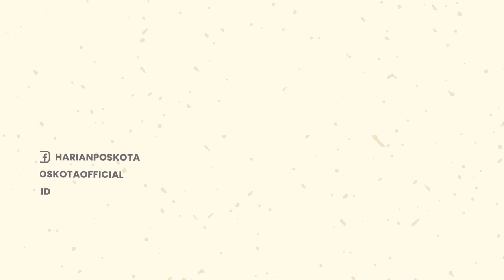Diduga Korsleting, Lantai 3 Sebuah Rumah di Cipinang Hangus Terbakar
Terjadi kebakaran rumah warga di Jl. Cipinang Pulo, Kel. Cipinang Besar Utara, Kec. Jatinegara, Jakarta Timur

Kebakaran tersebut terjadi pada hari Kamis (21/7/2022), pukul 22.53 WIB

Sebanyak 9 unit dengan 45 personil dikerahkan oleh Damkar DKI menuju TKP untuk memadamkan api.

Petugas tiba di lokasi pukul 23.03 WIB & mulai operasi pemadaman pukul 23.05 WIB.

Api berhasil dilokalisir pukul 23.13 WIB dan masuk tahap pendinginan pukul 23.22 WIB.

Menurut informasi dari pemilik rumah, awalnya terjadi mati listrik di rumah tersebut. Kemudian pemilik rumah menaikkan meteran listriknya kembali, namun tiba-tiba sudah terjadi penyalaan api di lantai 3 rumahnya.

Pemadaman berhasil dinyatakan selesai pukul 23.39 WIB